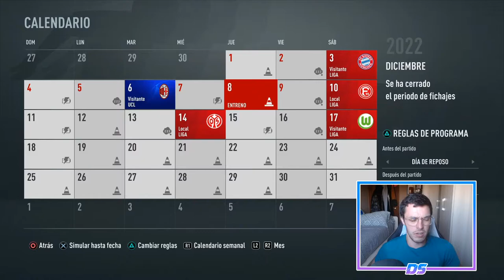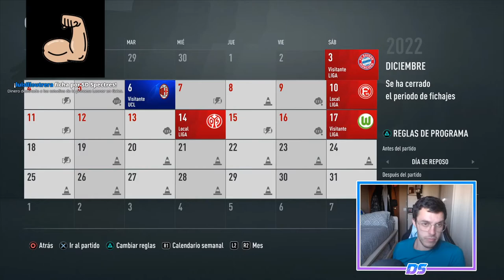FIFA 21 MULTIVERSO | RB LEIPZIG | NUESTRO MAYOR RIVAL #51